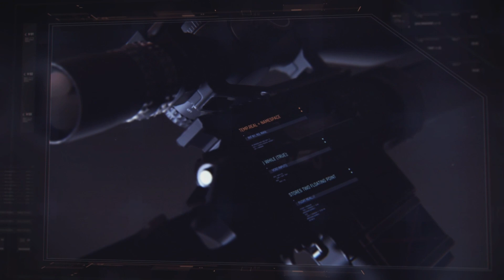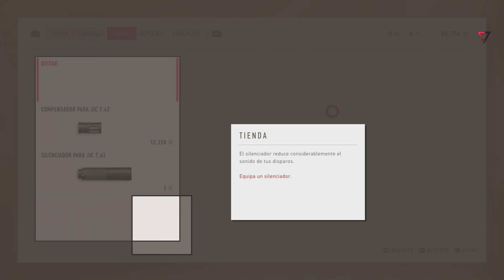PROBANDO SNIPER GHOST WARRIOR CONTRACT 2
primal ps2